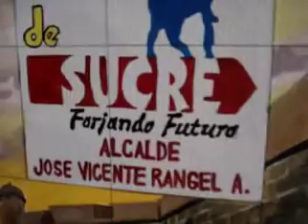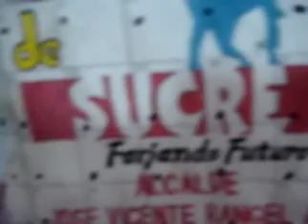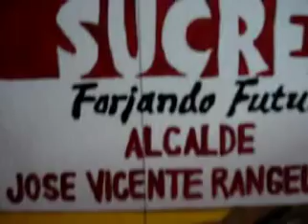pinceladas-para-la-eternidad-IV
Una mirada,el día a día con el trabajo muralistico de la artista Nieves Rojas y su staff de artistas asistentes,discipulos, desde Caracas, Venezuela para el mundo. Un reconocimiento al Presidente Hugo Chávez de la República Bolivariana de Venezuela. Al Alcalde José Vicente Rangel Ávalos por su compromiso con el arte, la libre expresión, la verdad, y la justicia; por su determinación,disciplina y voluntad para construir un mejor futuro para todos ejemplo para la humanidad! Caracas 16/9/2007. Es el deseo compartido del Opus Domus, que la paz y el bien prevalezcan como la Suprema Voluntad en la humanidad!Dios bendiga a los líderes de todas las naciones iluminandoles con el amor y los pasos hacia la sabiduría que no son otros sino aquellos que llevan a la salud, bien, sociego,y alegria a mente,cuerpo,y alma Bien que termina por ser proyectado y reflejado en su projimo,y por su projimo.
Para conocer otros aspectos sobre el video ingrese a continuará...